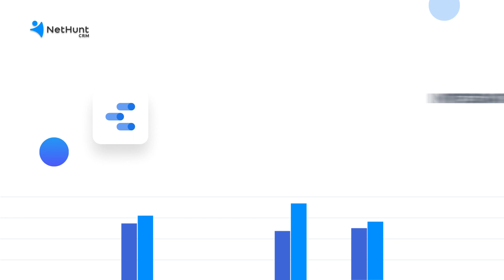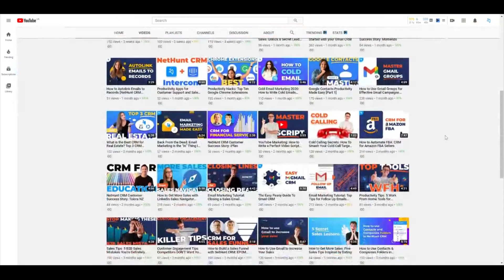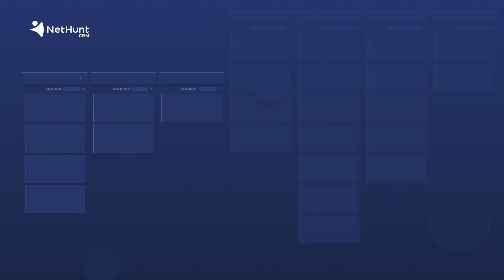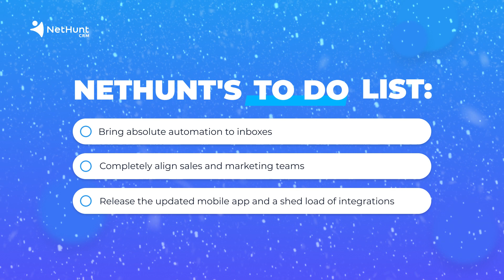NetHunt CRM 2020 Spotlight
For better or for worse, 2020 changed the world. Even though we didn't know what was coming next, even though we were torn away from our office, NetHunt kept going. Check out NetHunt’s roundup video of 2020. Sign-up to try NetHunt CRM for free, if you have not already.

Time-codes:
0:00 NetHunt CRM 2020 Spotlight
0:17 NetHunt’s integrations in 2020
0:40 NetHunt’s product major updates
1:19 Marketing team releases
1:55 NetHunt’s mission and customers’ achievements
2:22 Customer success team 2020 roundup
2:50 NetHunt’s plans for 2021

Let’s raise a toast. A toast to getting through this challenging year, and to next year just being normal. Cheers! Dear NetHunters, thank you for staying with us and let’s get growing!

Educate your CRM journey at NetHunt CRM User Community

- Pixabay.com